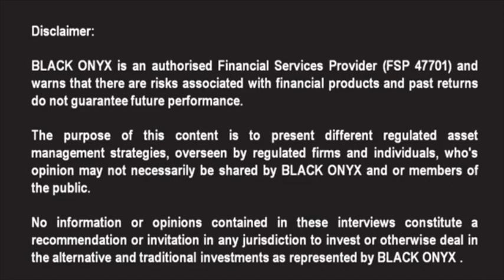AnBro - Describe the AnBro range of funds - BLACK ONYX